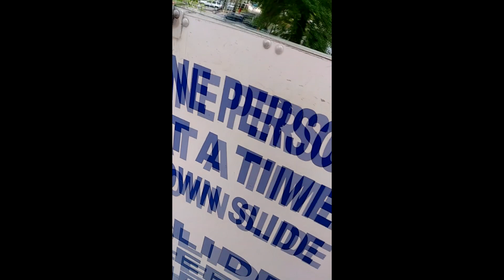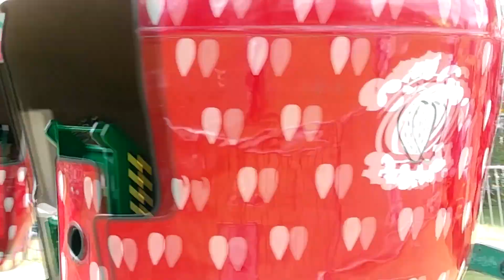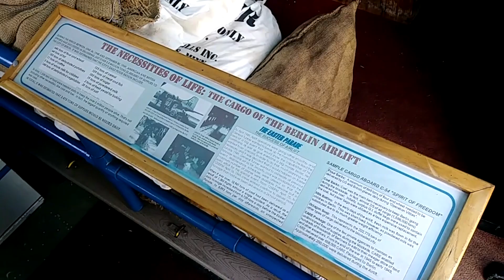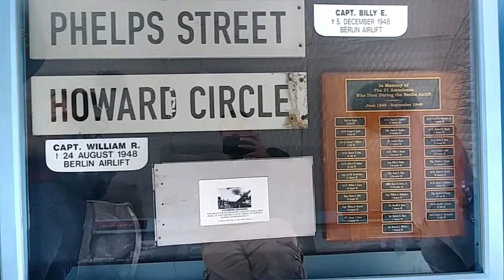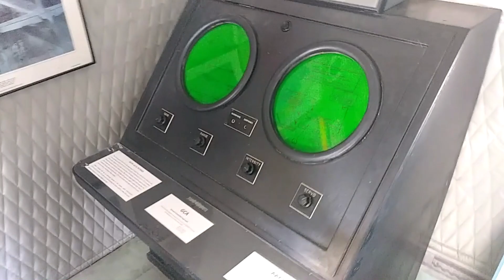The Rumfelt Broz do The Colleton County Rice Festival and Beaufort AirShow 2019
checking out the carnival, fireworks and the Blue Angels